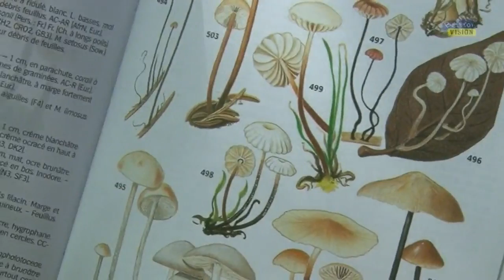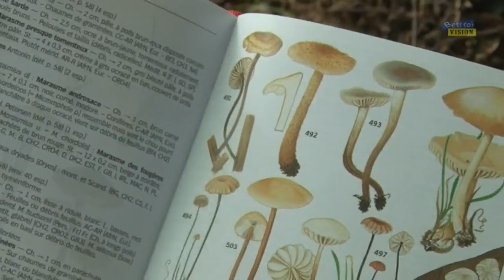Cueillette de champignons à l'étang du Flaquet (Nord) 2/2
Reportage de Beffroi Vision sur la cueillette de champignons à l'étang du Flaquet au Bois l’évêque (Ors - Nord) présenté par le pharmacien-mycologue Jean-Baptiste Cokelaer en septembre 2016.